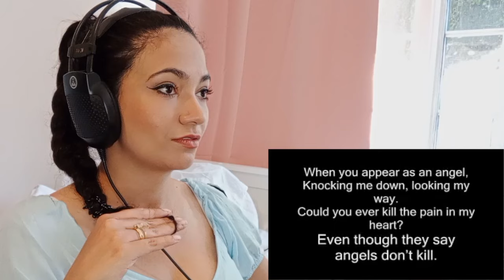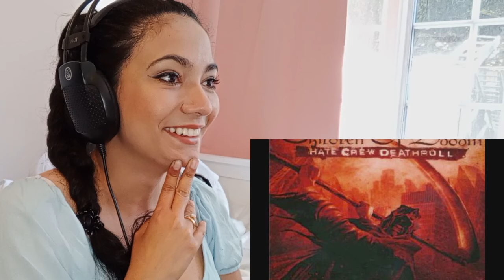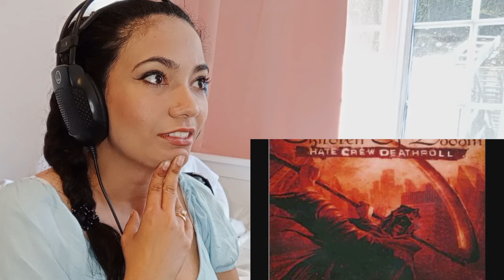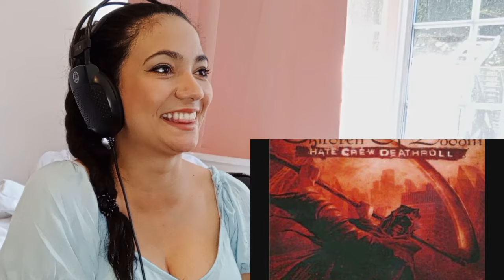Pop Singer Reacts to Children Of Bodom (REACTION)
Hello hello my lovely people! Here's my reaction to Children of Bodom! hope you like it!

Jami